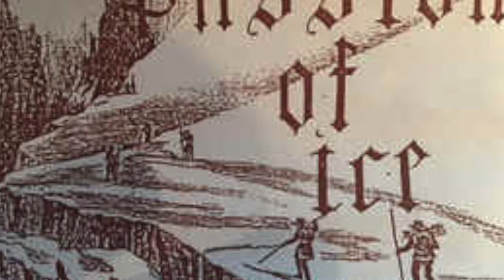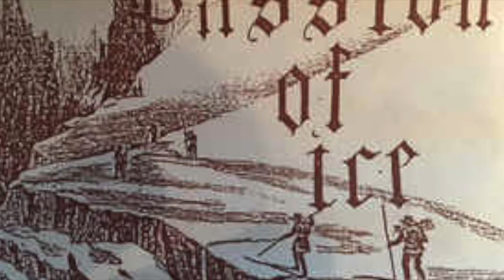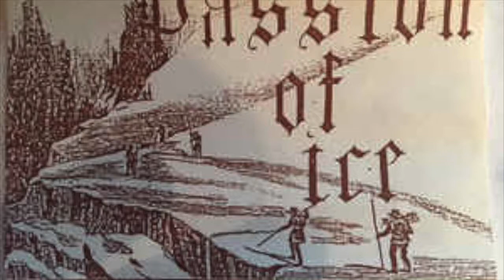Passion Of Ice - Naked Asylum (Cassette) 1987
This is one of the best kept secrets of UK's 80ies-Goth. Passion Of Ice released two songs on a split-Single with Four Came Home, three songs on compilations (only two different songs) and one 4-track cassette on Other Records/ Oxfordshire.